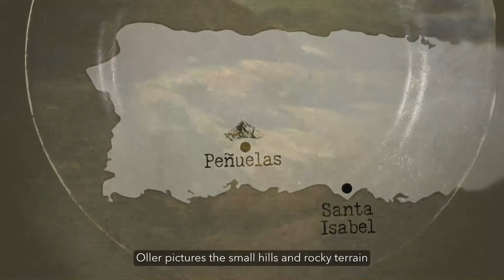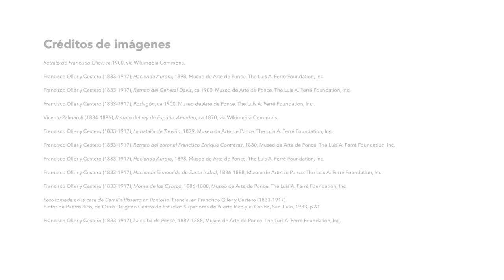Dos paisajes pintados sobre platos, del artista puertorriqueño Francisco Oller.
Descubre la historia de dos paisajes pintados sobre platos, del artista puertorriqueño Francisco Oller.